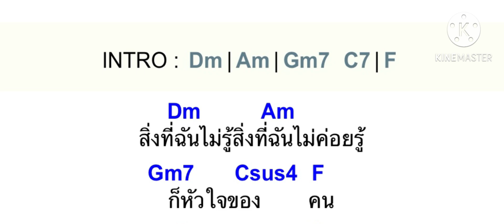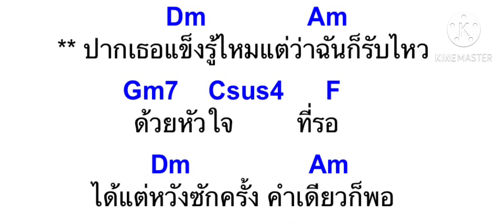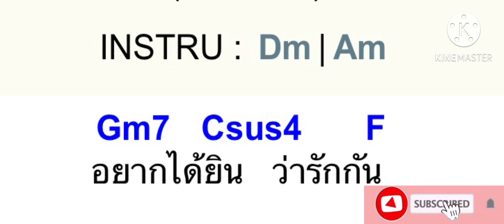🎸 คอร์ดกีตาร์เพลง: อยากได้ยินว่ารักกัน - อัสนี โชติกุล